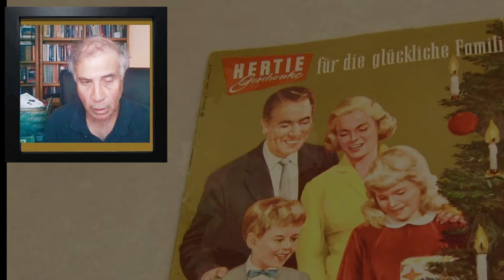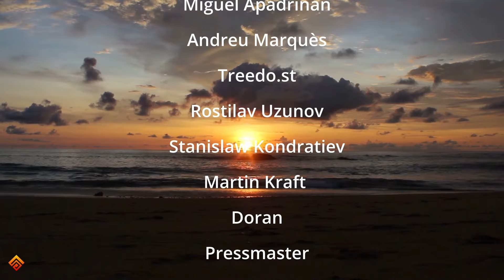Talking to ... Robert Zubrin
Meet Robert Zubrin in this fascinating discussion about his book 'The Case for Nukes' and the future of nuclear technology and space exploration. Learn about his journey from being a teacher to a nuclear engineer, and his insights on human progress, energy resources, and the need for embracing artificial technologies to save the natural world. Discover why he believes in the infinite potential of resources and the importance of human creativity in shaping our future.